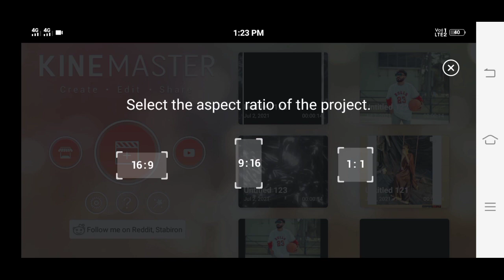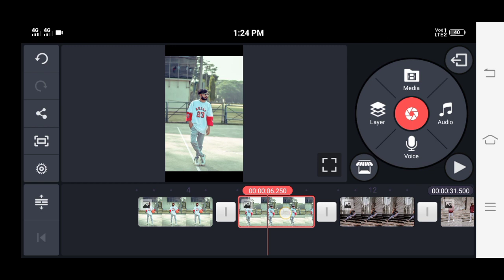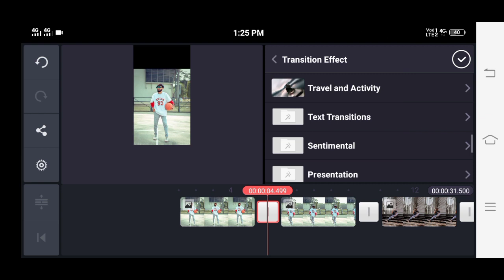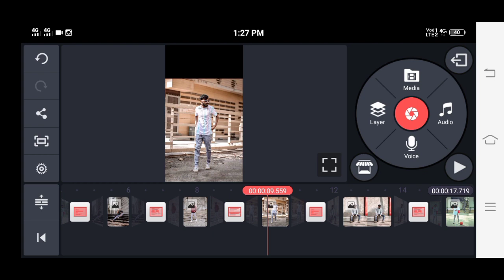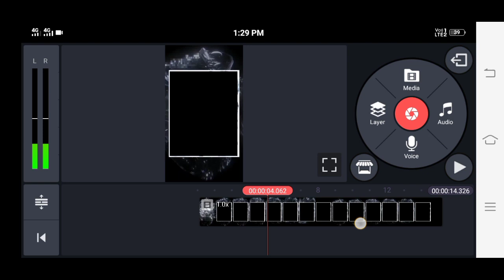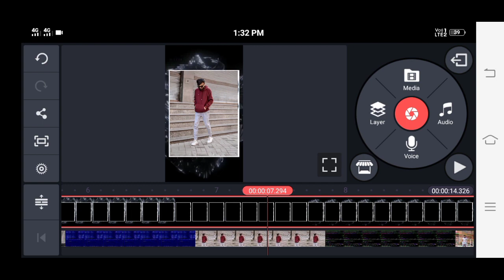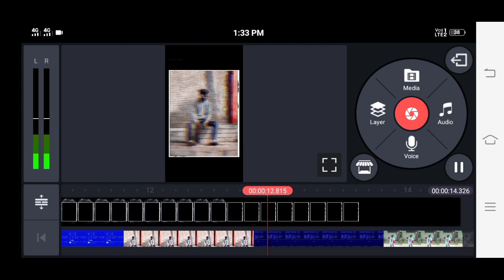New glitch Instagram reel tutorial / Instagram reel tutorial in Hindi / Instagram reel post video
DM on Instagram for video stock...